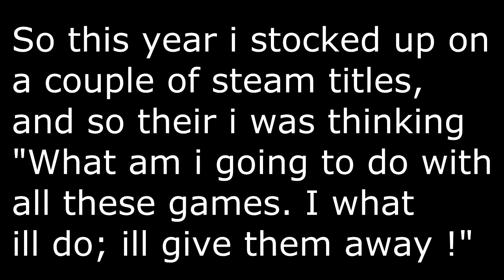Steam Giveaway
Join "YFG Elitists" steam group, so i can sort this shit out more properly